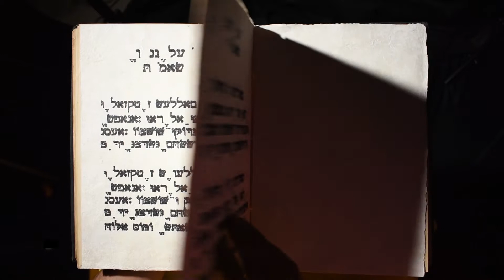Santo Tomas 2